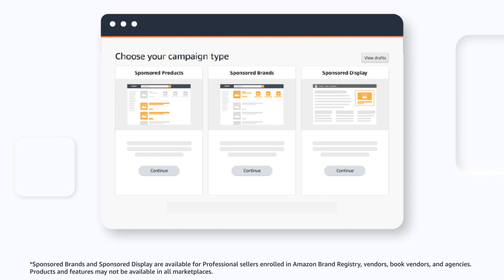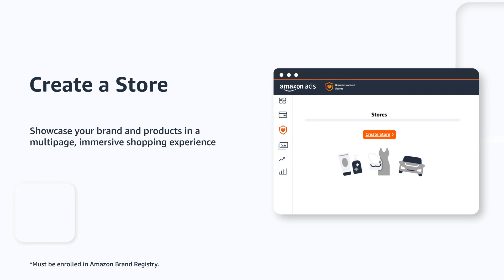How to set up your Amazon Ads account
Learn how to register for an Amazon Ads account, and how to navigate the available features in the advertising console.

Additional links:
Have a selling account?